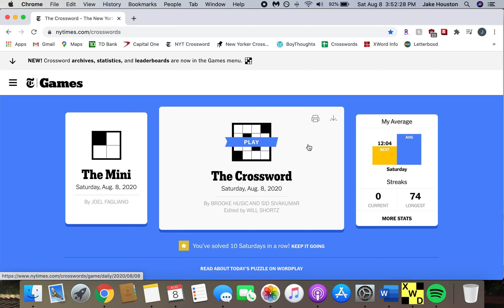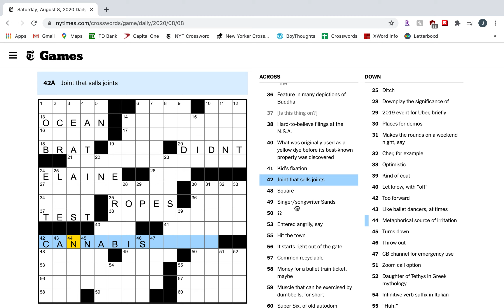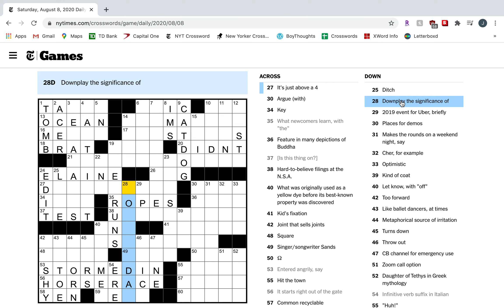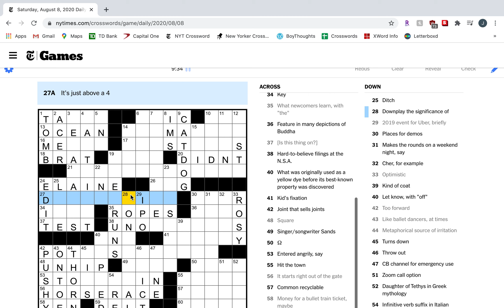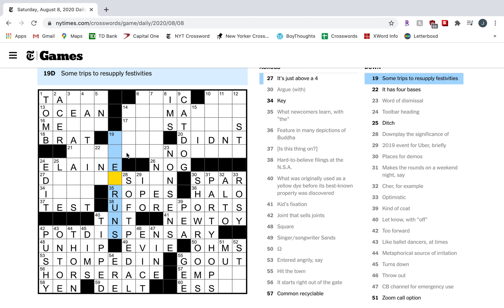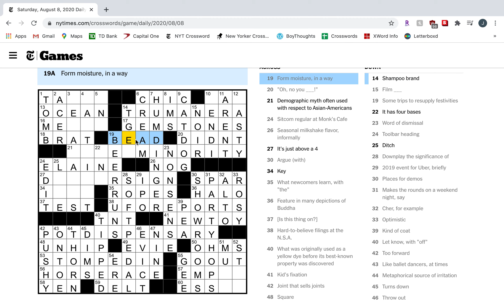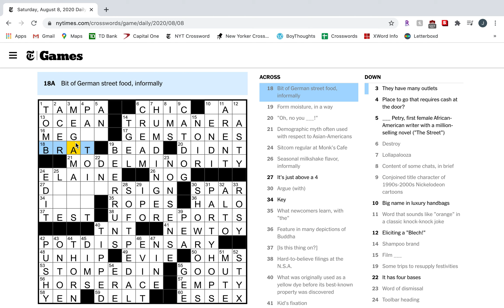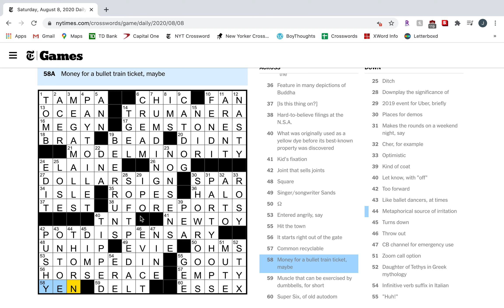Saturday 8/8/20 - NYT Crossword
Puzzle by Brooke Husic and Sid Sivakumar